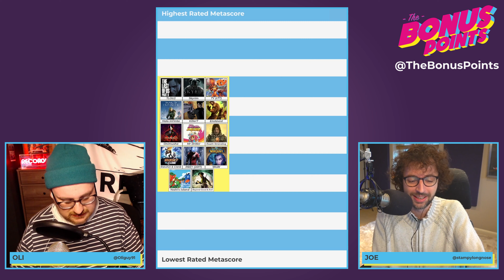Metacritic VS THE LIST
In this one off video (haha we say that every time), Oli tests Joes ability to tap in to the hive mindset of gamers as a whole, seeing where games on our list land on our sweet overlord Metacritics rating system. Before it devolves in to utter nonsense...